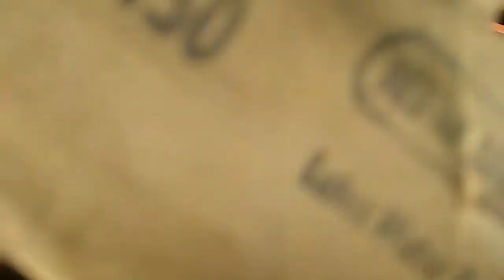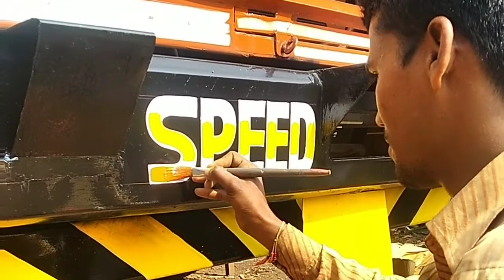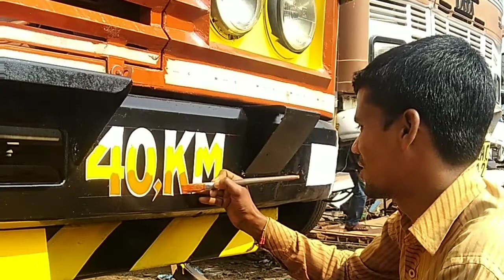How to make inner shade in letter